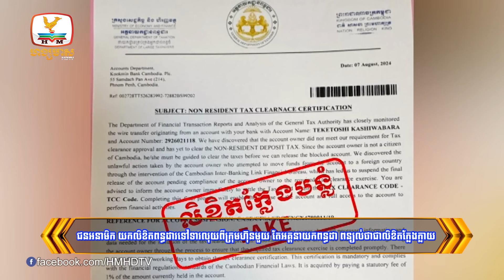ភ្លៀងមួយមេធំ លាយឡំនិងខ្យល់កន្ត្រាក់កាលពីយប់មិញ បង្កជាគ្រោះធម្មជាតិ... | Flash News (09-08-2024) 12PM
- ភ្លៀងមួយមេធំ លាយឡំនិងខ្យល់កន្ត្រាក់កាលពីយប់មិញ បង្កជាគ្រោះធម្មជាតិ បាក់រលំដើមឈើ និងបង្គោលភ្លើង សង្កត់រថយន្តខ្ទេច៣គ្រឿង
- ជនអនាមិក យកលិខិតពន្ធដារទៅទារលុយពីក្រុមហ៊ុនមួយ តែអគ្គនាយកពន្ធដា ពន្យល់ថាជាលិខិតក្លែងក្លាយ
- ដីព្រៃលិចទឹកជាង១ហិកតា នៅខេត្តកំពង់ឆ្នាំង ត្រូវបានគេលួចឈូសឆាយ  ធ្វើជាកម្មសិទ្ធិ
- រោងចក្រកាត់ដេរសំលៀកបំពាក់មួយកន្លែងនៅសង្កាត់ចោមចៅត្រូវបានទុស្សេខ្សែភ្លើងឆាបឆេះភ្លើង
- ឃាត់ខ្លួនជនបរទេស៩នាក់ នៅហាងខារាអូខេ មួយនៅខេត្តស្វាយរៀង ករណីជួញដូរគ្រឿងញៀននិងប្រើប្រាស់អាវុធខុសច្បាប់